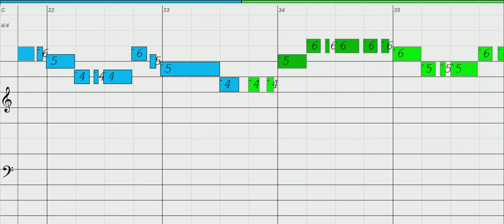Indonesia - Diatonic Harmonica, key of C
To download, print out Harmonica Tab, MIDI, MP3 and more click the